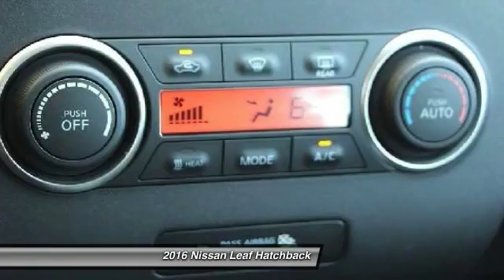2016 Nissan Leaf Santa Clara CA GC307299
2016 Nissan Leaf  - Stock#: GC307299 - VIN#: 1N4AZ0CP6GC307299

4855 Stevens Creek Blvd.

Check out this 2016 Nissan Leaf.   Featuring automatic transmission, it has 10 miles.  Contact the dealership today.